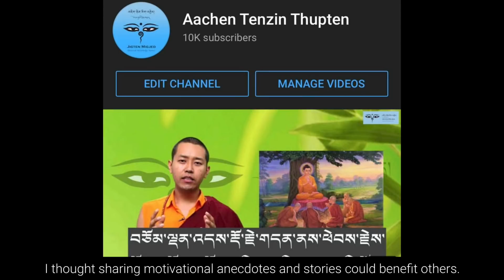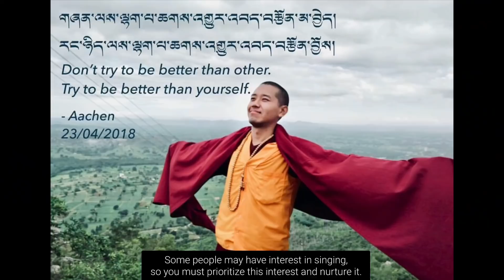སློབ་དཔོན་ཨ་ཆེན་བསྟན་འཛིན་ཐུབ་བསྟན་ལགས་དང་ལྷན་དུ་གླེང་མོལ། Conversation with Aachen Tenzin Thupten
སློབ་དཔོན་ཨ་ཆེན་བསྟན་འཛིན་ཐུབ་བསྟན་ལགས་ནི་ཐེག་མཆོག་རྣམ་གློལ་གླིང་བཤད་གྲྭ་ནས་བསླབ་པ་མཐར་སོན་པ་དང་། ད་ལྟའི་ཆར་བཤད་གྲྭ་རུ་སློབ་ཁྲིད་གནང་བཞིན་པ་རེད་ཤག། ཁོང་ནི་བོད་པའི། YouTuber ཡང་ན་ཡུ་ཀྲུབ་བཟོ་མཁན་དམིགས་བསལ་བ་ཞིག་དང་། གཙོ་བོ་ཁོང་གི་ནང་ཆོས་དང་འབྲེལ་བའི་སློབ་ཁྲིད་དང་། སྒྲ་དེབ་དང་། སློ་གསོ་སོགས་ཀྱི་ལེ་ཚན་ཁག་མང་ཚོགས་ནས་དགའ་མོས་ཆེན་པོ་གནང་གི་འདུག

Lopon Acheen Tenzin Thupten completed his studies at Namdroling Institute, and currently, he is teaching at the Shedra. He is a versatile Tibetan YouTuber and he makes videos on teaching Buddhist philosophy, audiobooks, and other motivational videos. His videos are very well received by the audience.